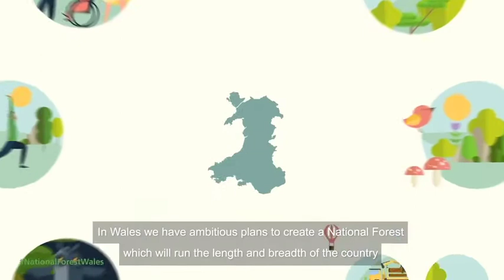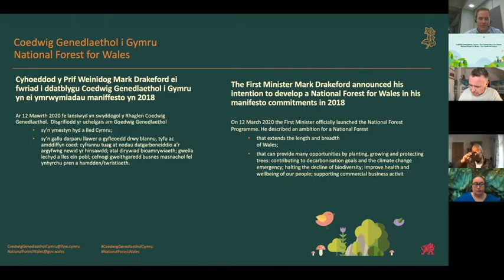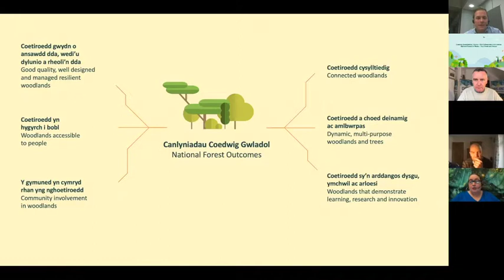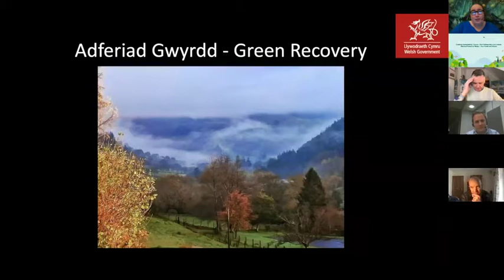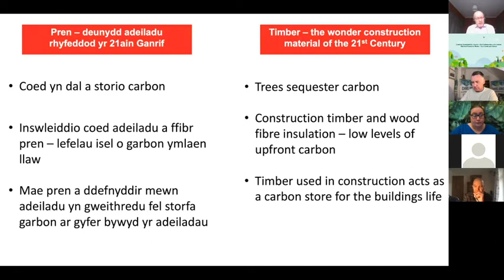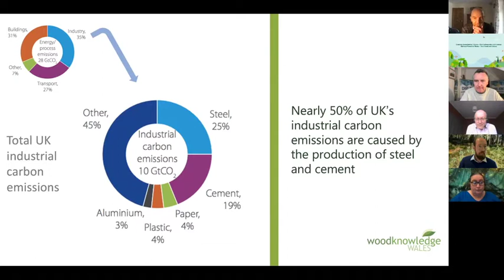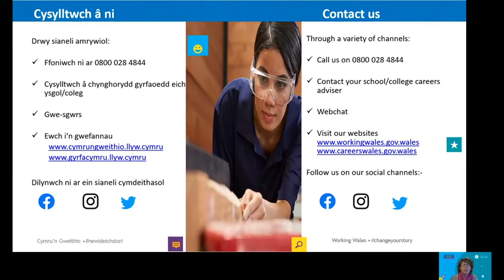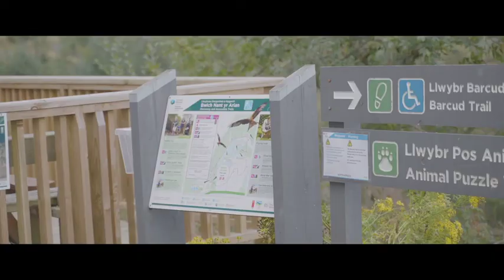Your Views and Voices – Trees and the Economy/Eich Safbwyntiau a'ch Lleisiau – Coed a'r Economi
In March 2021 we delivered six online sessions focussing on your views on the development of the National Forest for Wales.
The third session of our three day event looked at how woodlands contribute to our society and economy. Highlighting the benefits of using local timber, as well as career and business opportunities. A key note from Gian Marco Currado and presentations form Careers Wales and Welsh Government representatives.
Ym mis Mawrth 2021, gwnaethom gyflwyno chwe sesiwn ar-lein yn canolbwyntio ar eich barn ar ddatblygu Coedwig Genedlaethol Cymru.
Edrychodd trydydd sesiwn ein digwyddiad tri diwrnod ar sut mae coetiroedd yn cyfrannu at ein cymdeithas a'n heconomi. Amlygu manteision defnyddio pren lleol, yn ogystal â chyfleoedd gyrfa a busnes. Nodyn allweddol gan Gian Marco Currado a chyflwyniadau gan Gyrfa Cymru a chynrychiolwyr Llywodraeth Cymru.